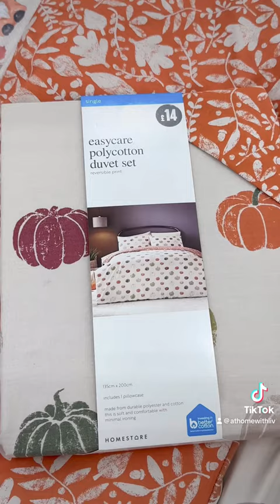Evening Vlog-Matalan Autumn Shop With Me🍁🍂🦔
It's time.. The BER months are upon us. To celebrate the start of cosy autumn vibes I have made a bonus video, to get us motivated to transition into autumn.